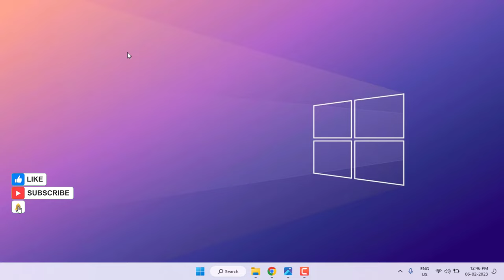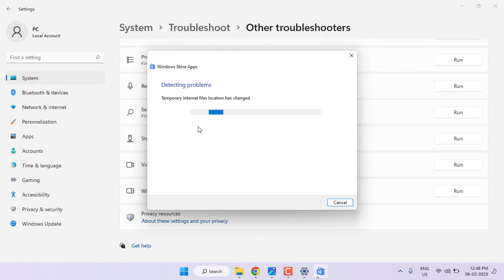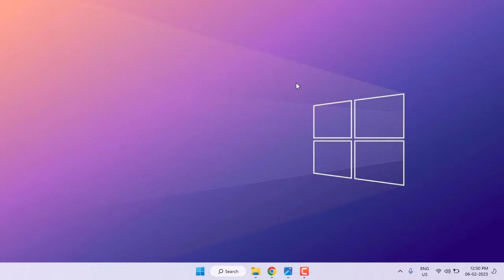How to Fix there has been an error in Microsoft Store in Windows 11/10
Fix Microsoft Store Error in Windows 11